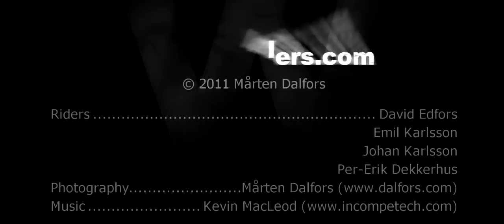Beautiful night driving with snowmobiles in deep powder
Having fun in the snow filled forests close to Slussfors, Sweden.